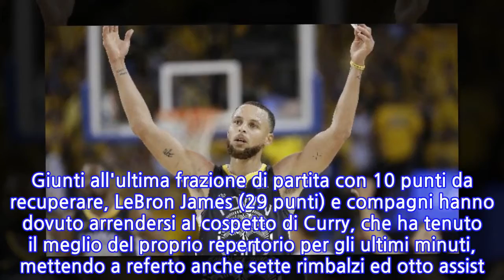Finali Nba, Golden State avanti 2-0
CLEVELAND, 4 GIU - Nove triple (record delle finals), 33 punti complessivi ed una manifestazione di superiorità - soprattutto nell'ultimo quarto - che la lasciato agli avversari poche chance. Stephen Curry è stato il mattatore di gara-2 delle finali Nba, con la quale Golden State si è portata sul 2-0 contro Cleveland, battuta 122-103. Giunti all'ultima frazione di partita con 10 punti da recuperare, LeBron James (29 punti) e compagni hanno dovuto arrendersi al cospetto di Curry, che ha tenuto il meglio del proprio repertorio per gli ultimi minuti, mettendo a referto anche sette rimbalzi ed otto assist. Curry è stato però magistralmente assistito dal resto della squadra, visti i 26 punti di Kevin Durant ed i 20 di Klay Thompson. Per Cleveland, in doppia cifra anche Kevin Love (22 punti e 10 rimbalzi), George Hill (15) e Tristan Thompson (11). Ma non è bastato. Gara-3 mercoledì a Cleveland.